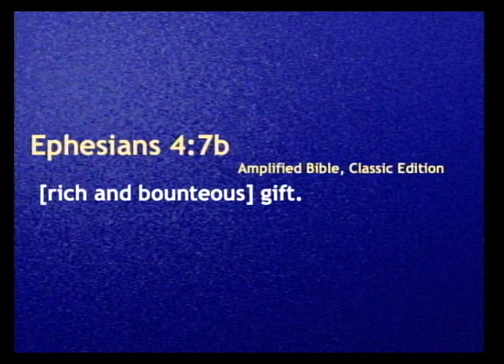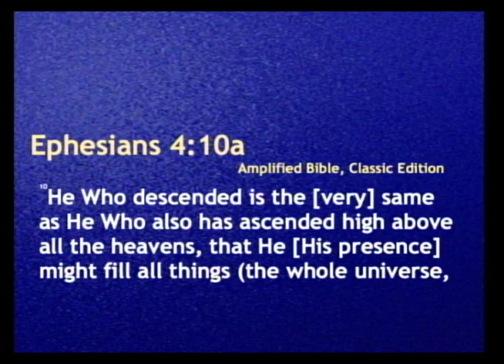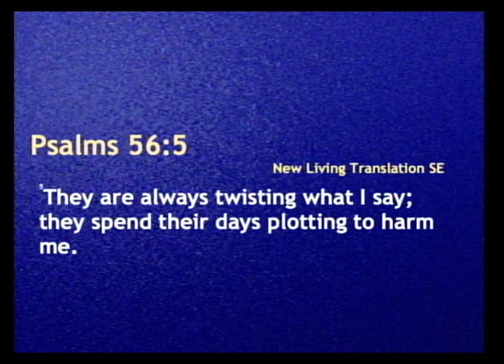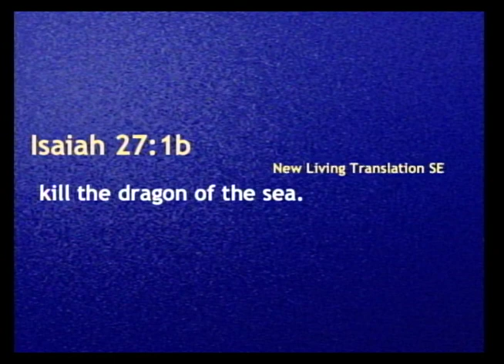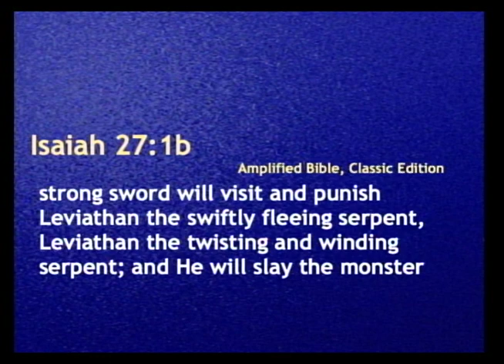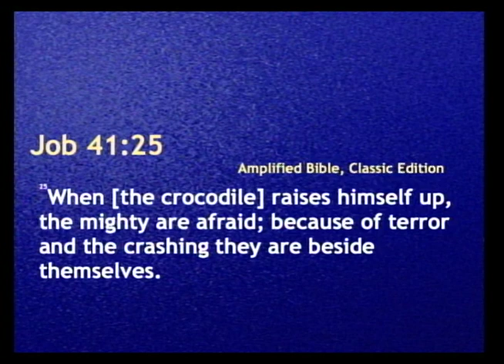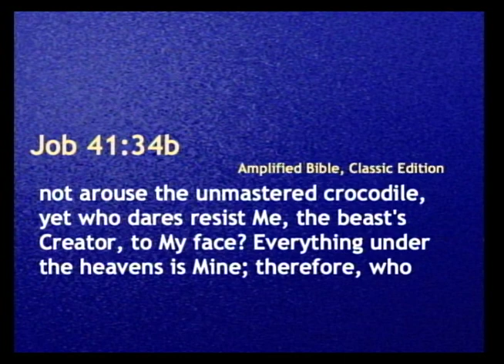The Spirit of Leviathan Against The Church | January 12, 2020 Episode 3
There are some real benefits of this life of living as a Christian in the body of Christ. Our unity brings us into a relationship with Christ and with his body, which releases the effectual operation of the diversities of gifts according to Ephesians 4:7 and 10.

The religious church wants the Spirit of God and wants all the miracles of God, but we don’t want to have to obtain the favor of God. The Spirit of Leviathan is against the church. We must stand in unity as the church to fight against this spirit. Leviathan is a snake that comes to choke and strangle the life out of the church.

Leviathan is the spirit of separation. In Hebrew, the word Leviathan means "twister". The spirit is so subtle and comes in through pride. But we are a body and need to remain united, connected, and in one accord.

1607 Cromwell Bridge Road
Baltimore, MD 21234